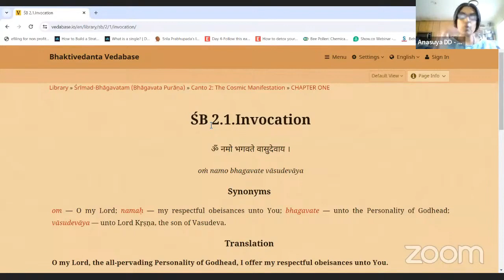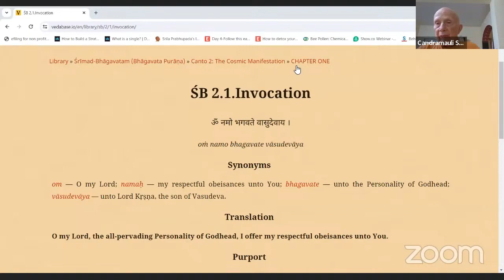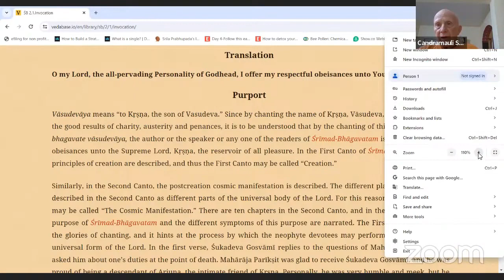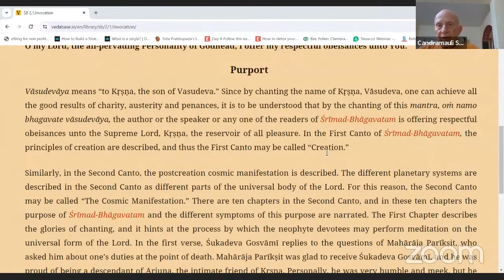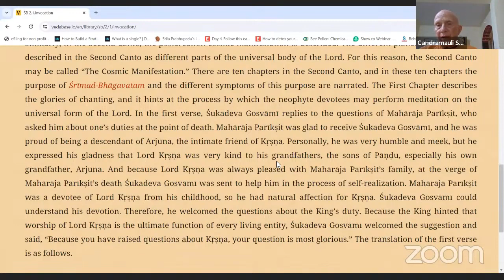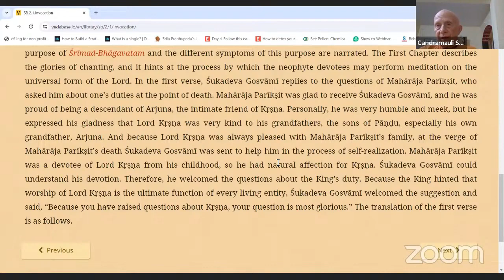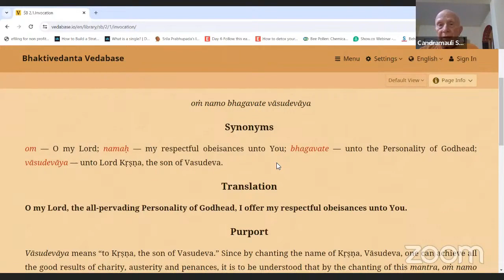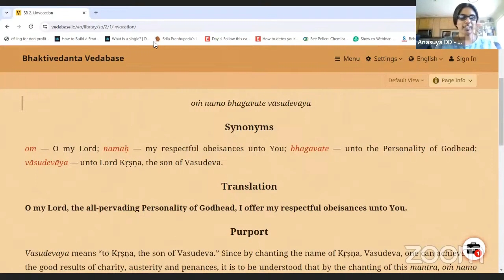HH Candramauli Swami - 2024.03.21 - SB 2.1 Invocation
Class on Srimad-Bhagavatam 2.1 invocation
Online class with ISKCON Harrisburg devotees on 21st March 2024